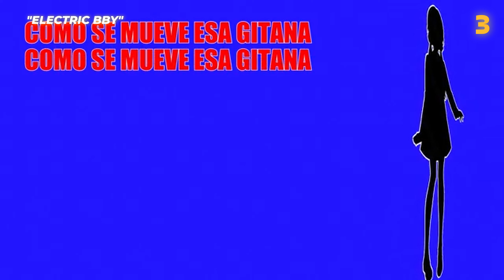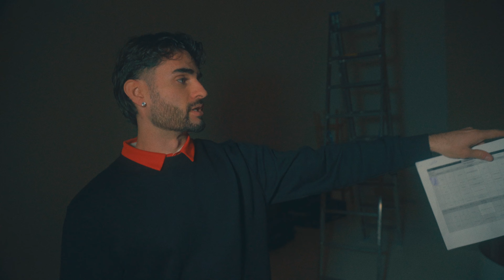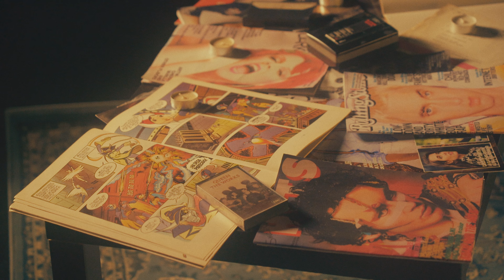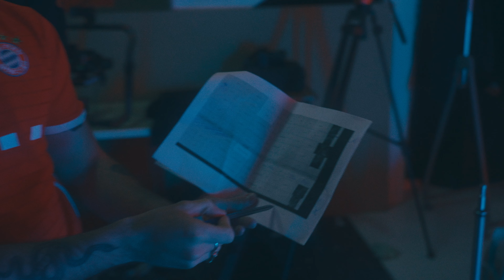Concierto JC REYES, videoclip LUCIA De La PUERTA // KORNER SHOW #02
KORNER SHOW el programa de MUSICA URBANA que enseña, entretiene e informa sobre toda la actualidad del mundo de la música.

00:00:00 - INTRO
00:00:47 - 10 canciones NUEVAS últimos 15 días
00:08:00 - VLOG
00:19:23 NOTICIAS/SALSEOS
00:23:51 Preguntas EN LA CALLE
00:29:35 REACCIONANDO a temas de SEGUIDORES